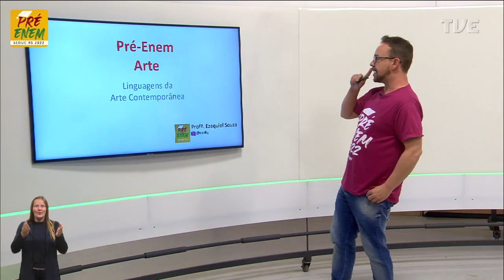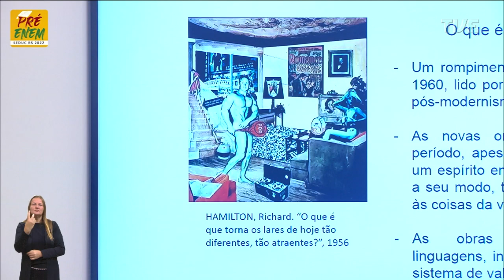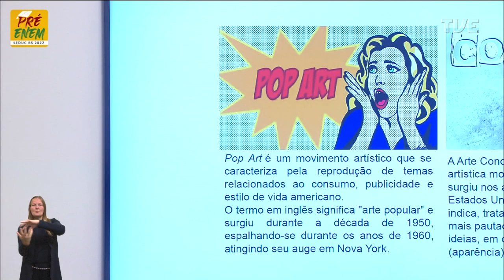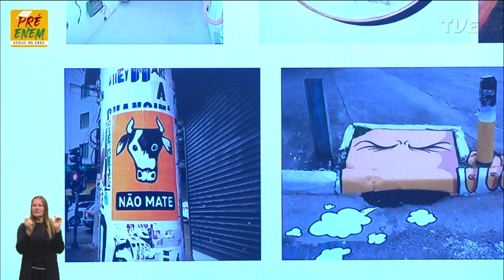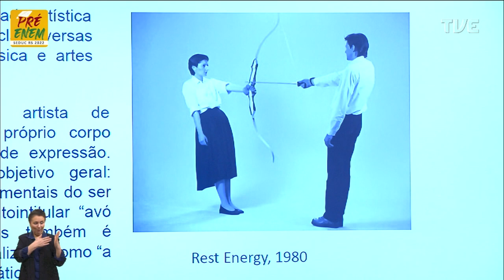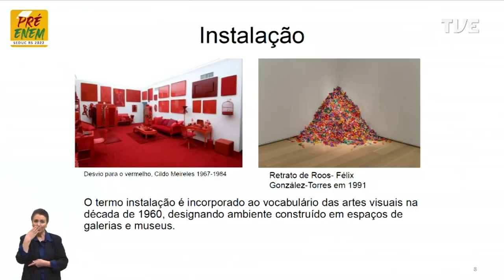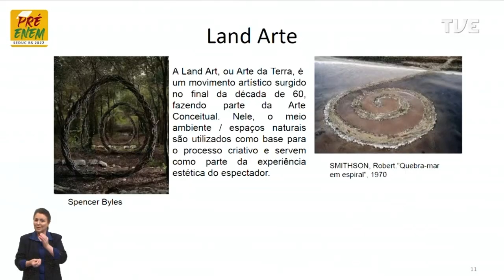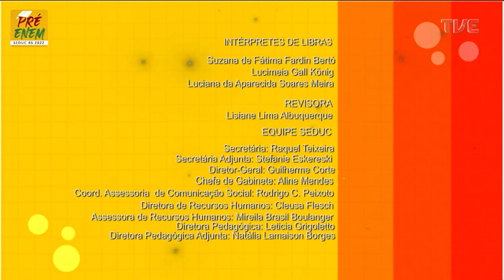Pré-Enem 2022 - Arte - Aula 11 - Linguagem da arte contemporânea - 31/10/2022